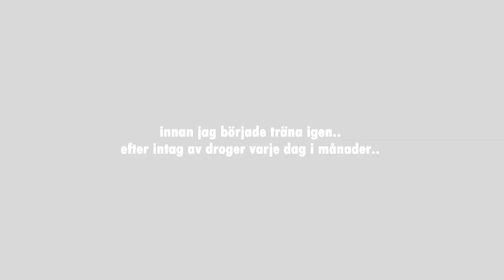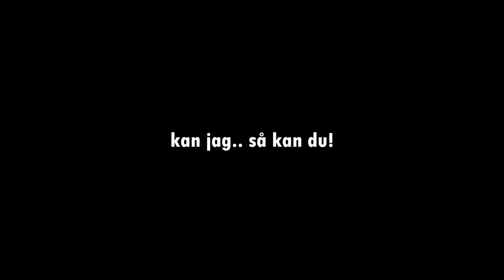KAN JAG.. SÅ KAN DU! *DROGFRI 15 VECKOR*